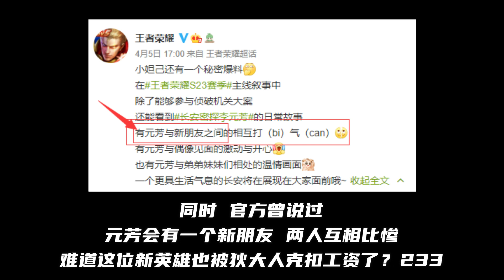新英雄她要来了，是一位拿着长矛的女人！芈月增加强化普攻特效！